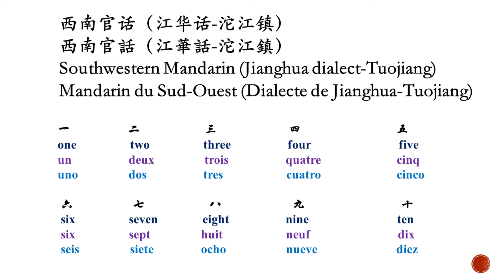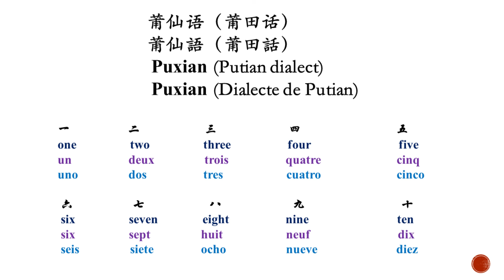汉语数字1-10 漢語數字1-10 Chinese numbers 1-10Ⅰ Numéros 1-10 en chinois Ⅰ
胶辽官话（威海话）西南官话（合江话）西南官话（普洱话）西南官话（江华话-沱江镇）晋语（灵石话）晋语（延安话）吴语（上海话-浦东话）莆仙语（莆田话）
膠遼官話（威海話）西南官話（合江話）西南官話（普洱話）西南官話（江華話-沱江鎮）晉語（靈石話）晉語（延安話）吳語（上海話-浦東話）莆仙語（莆田話）
Jiaoliao Mandarin (Weihai dialect), Southwestern Mandarin (Hejiang dialect), Southwestern Mandarin (Pu'er dialect), Southwestern Mandarin (Jianghua dialect-Tuojiang), Jin (Lingshi dialect), Jin (Yan'an dialect), Wu (Shanghai dialect-Pudong) Puxian (Putian dialect)
Mandarin jiaoliao(Dialecte de Weihai),Mandarin du Sud-Ouest (Dialecte de Hejiang),Mandarin du Sud-Ouest (Dialecte de Pu'er),Mandarin du Sud-Ouest (Dialecte de Jianghua-Tuojiang),Jin (Dialecte de Lingshi),Jin (Dialecte de Yan'an),Wu (Shanghaïen-Pudong),Puxian (Dialecte de Putian)